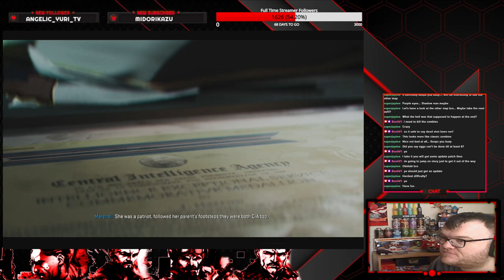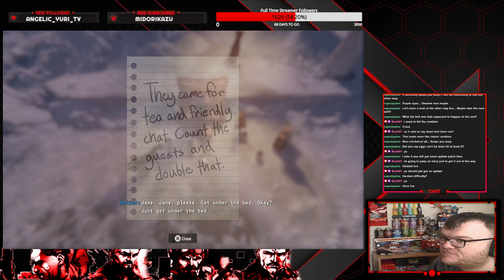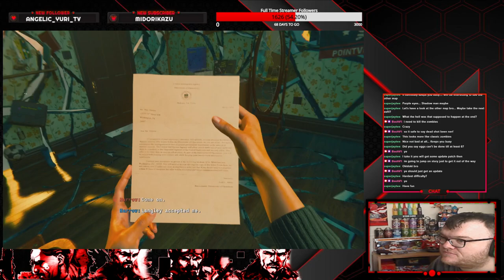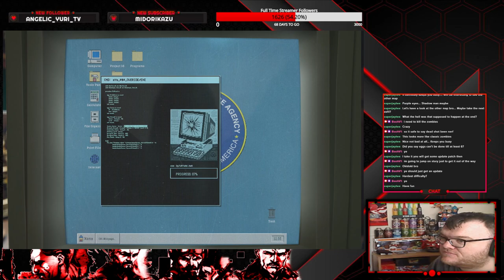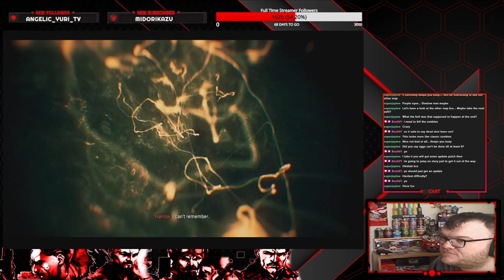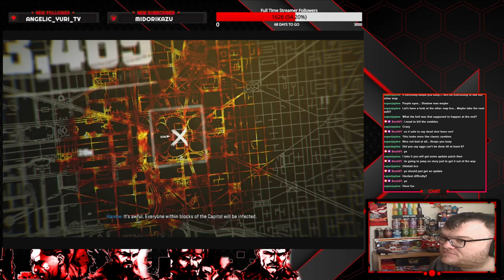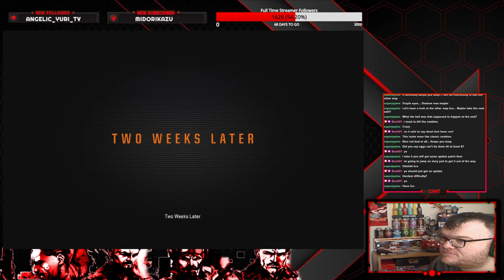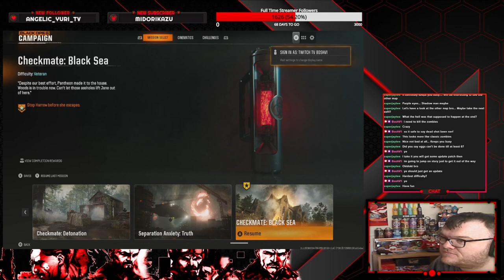Call of Duty Black ops 6 Walkthrough Gameplay Mission 9 Separation Anxiety Ending Veteran Difficulty